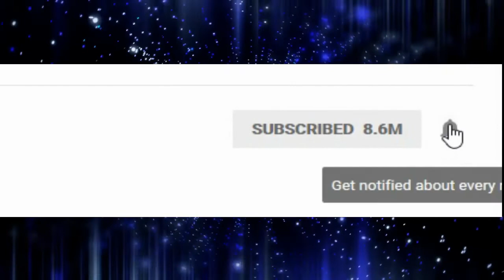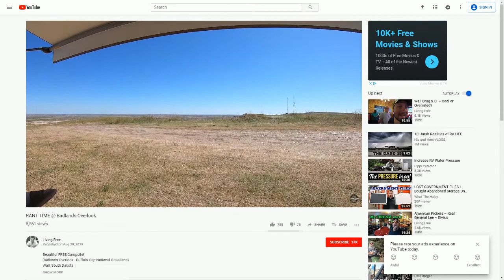Are You, A Homeless RV Nomad? RV Talk Radio Episode 130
Today on RV Talk Radio, Rob Talks About "Are You, A Homeless RV Nomad?", On RV Talk Radio.
Responding To recent posted videos.
We try to bring a real debate to RV Life and respond to the good and bad RV reports and Stories.